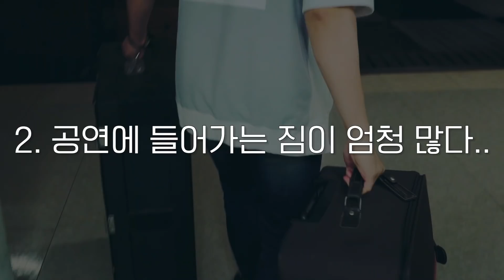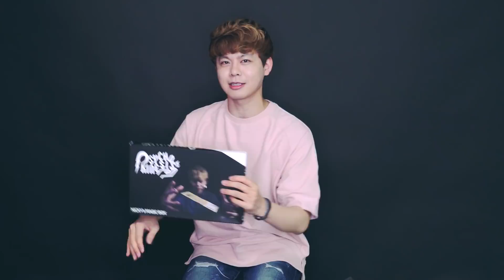마술했더니 인기 뿜뿜!? 마술사로 살면 어떨까? 마술하면서 겪은 나쁜점 - 니키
마술사로 살면 과연 어떨까요?
오늘은 그 중에 마술하면서 겪은 나쁜점을 다뤄보았습니다!
물론 재미도 담아서요 ㅋㅋㅋㅋ..
(과장된 설정이 한가지 있으니 조심!)

감사합니다.